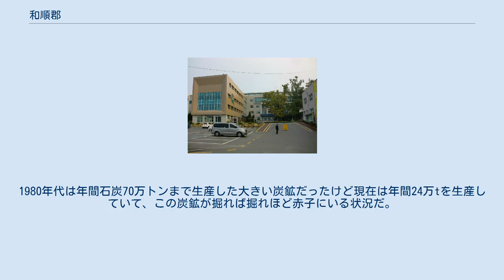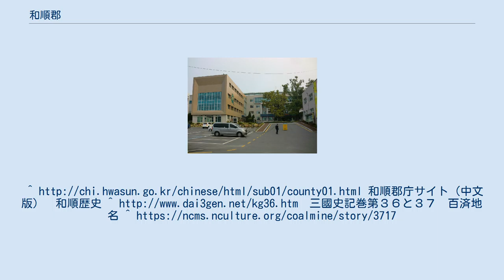和順郡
和順郡庁 和順郡（ファスンぐん）は、大韓民国全羅南道にある郡。
北部や南部、東部は山に囲まれており、郡庁所在地は北西にある。
北西には光州広域市が接するほか、北は潭陽郡と谷城郡、西は羅州市、南に宝城郡や長興郡、東は順天市に接する。
 ユネスコ世界遺産の和順の支石墓群がある事で知られている。
 青銅器文化の時代から砥石川・和順川・同福川の三つの河川沿いに人が住み、2,000箇所ほどの支石墓群や、青銅刀・青銅鏡・鈴などの遺物が多数発見されている。
これらの支石墓のうち、大きなものは、上に積み上げられた巨石が100トンを超え、中には280トンの石が載ったものもある。
 馬韓、ついで百済の一部となり、百済時代には和順川沿いの現在の和順付近に仍利阿県、砥石川沿いの現在の綾州付近に尓陵夫里郡、同福川沿いの現在の同福付近に豆夫只県があった。
 統一新羅時代の757年には唐風に地名が改められ、それぞれ汝湄県・陵城郡・同福県となった。
これらは李氏朝鮮初期には和順県・綾城県（後に綾州牧）・同福県となった。
1597年の慶長の役では大きな損害を出している。
 1895年5月1日に二十三府制の施行により郡制が敷かれ綾州郡・和順郡・同福郡となったが、1908年に和順郡は綾州郡に編入された。
日韓併合後の1913年には綾州郡が和順郡と改名し、1914年には和順郡が同福郡を合併し今日の郡が形成された。
1932年には17あった面が13面に再編され、独立後の1963年に和順面が和順邑に昇格して1邑12面となっている。
 1960年代から開発した和順炭鉱が位置する。
1980年代は年間石炭70万トンまで生産した大きい炭鉱だったけど現在は年間24万tを生産していて、この炭鉱が掘れば掘れほど赤子にいる状況だ。
 2000年代には和順生物医薬産業団地を造成して関連企業の研究所や工場を誘致している。
和順郡庁サイト（中文版）　和順歴史 ^ 三國史記巻第３６と３７　百済地名 ^